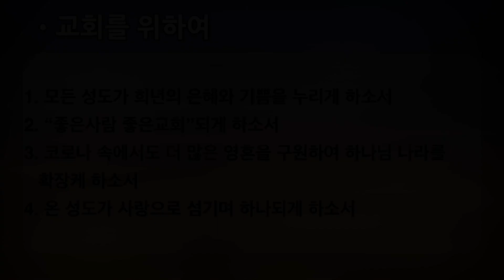2023 01 04 특별새벽기도회